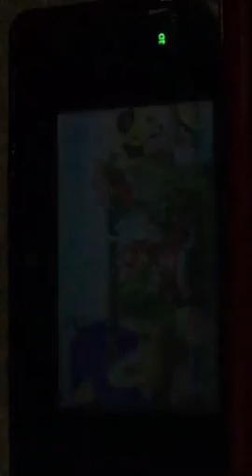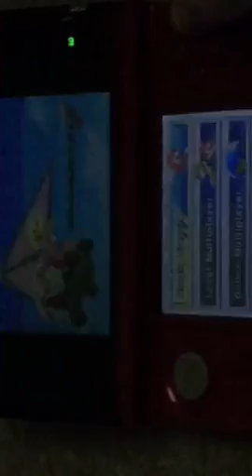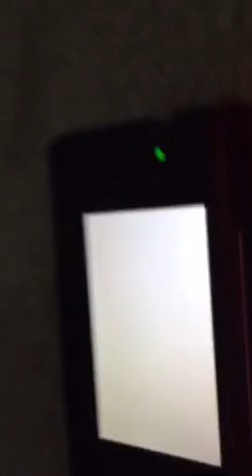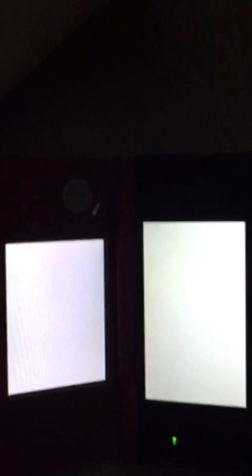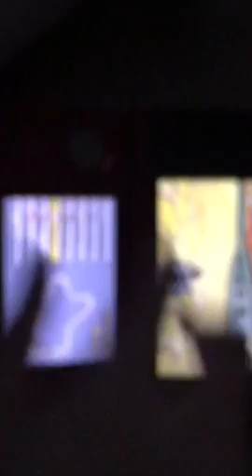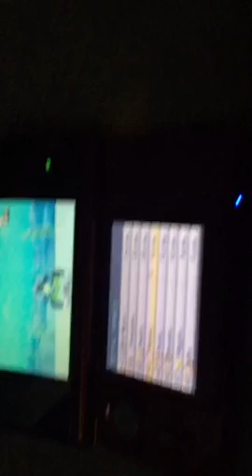Mario kart 7 part 1 : mushroom cup 50cc part 1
A 2 part cup with some camera failures and a lot talking